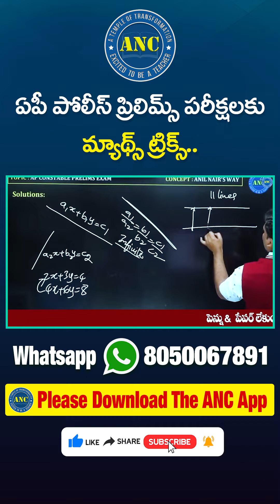ఏ ప్రశ్న అయినా 20 సెకండ్లలో ఆన్సర్ | అర్థిమేటిక్ Super ఫాస్ట్ ట్రిక్స్ | Anil Nair Tricks| Session-2